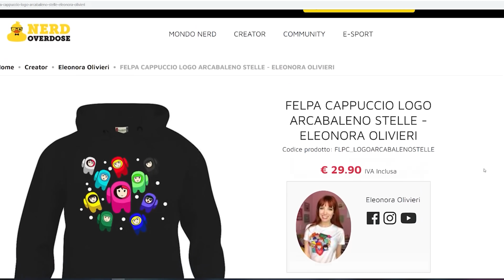MESSAGGI NASCOSTI IN AMONG US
Questi messaggi nascosti in Among Us vi sconvolgeranno la vita... Clicca sul video per scoprire di che si tratta!